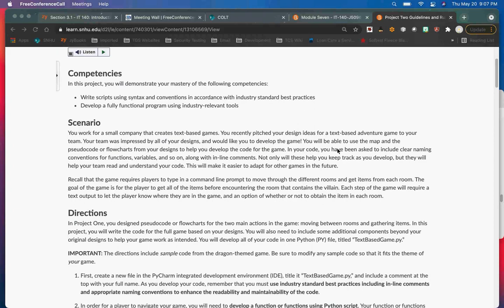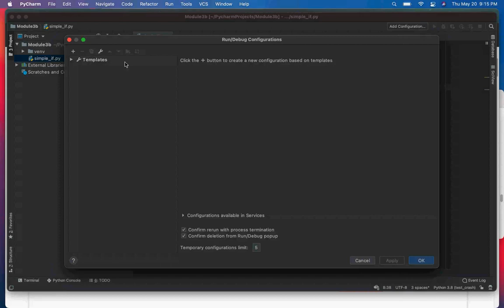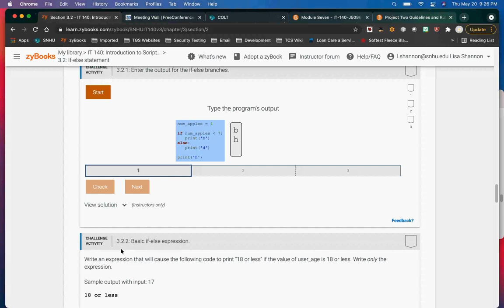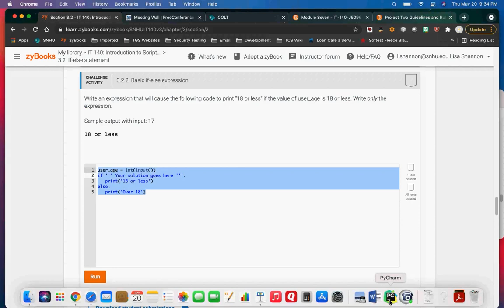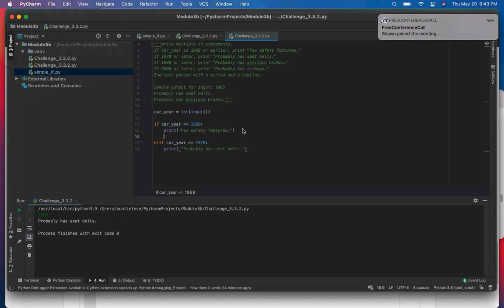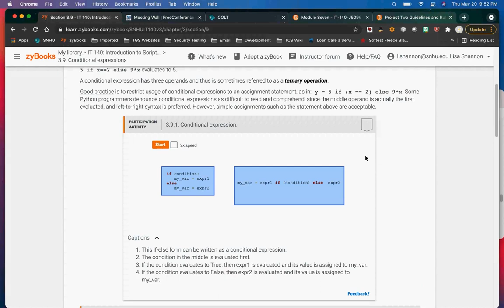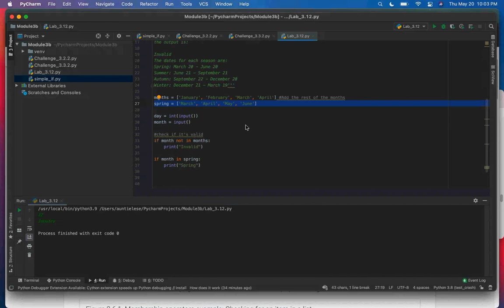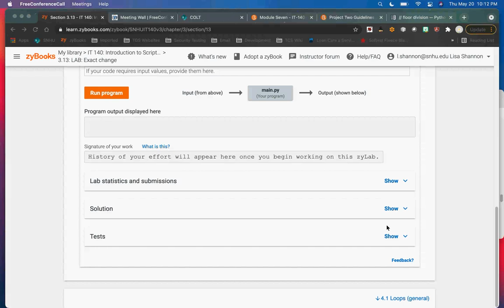SNHU IT 140 Module Three 21EW5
This is a coding session recorded live with my students from SNHU.  The content is for Module Three, zyBooks.  In addition to the video I have included links to the scripts created during the session.